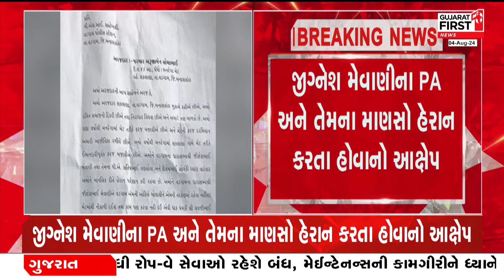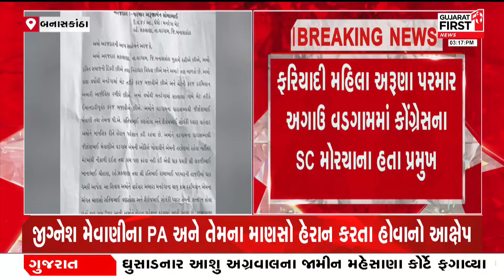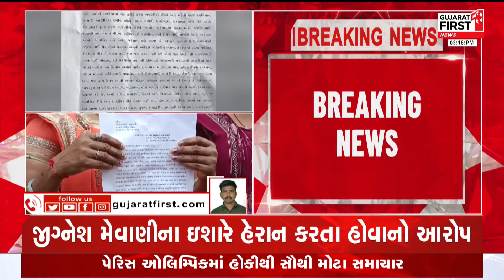Banaskantha : Vadgam MLA Jignesh Mewani ફરી એકવાર વિવાદમાં આવ્યા । Gujarat First